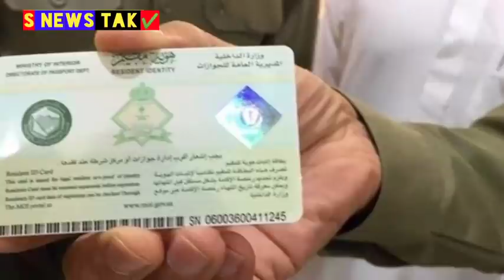saudi arabia 3 Important news update,, छुट्टी वालों उमराह और सऊदी में काम करने वालों के हवाले से अाई